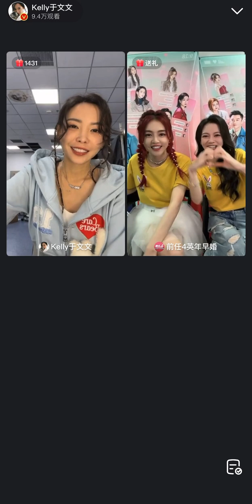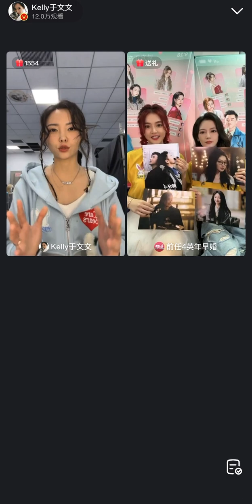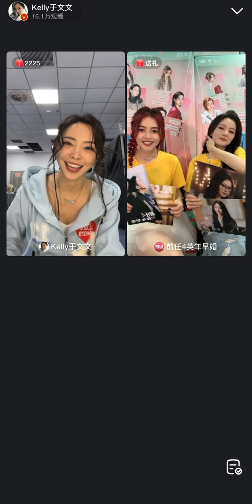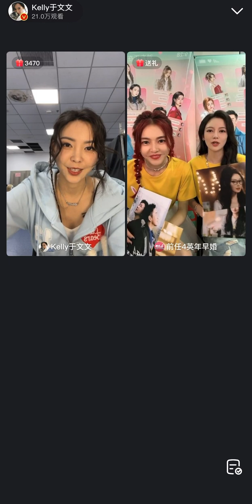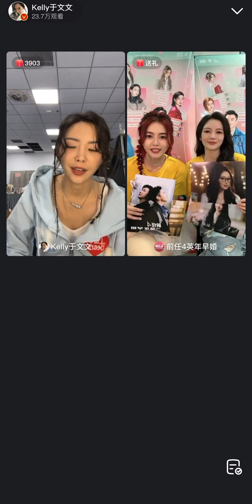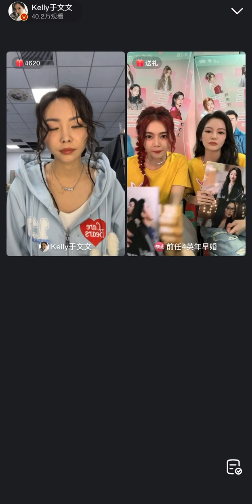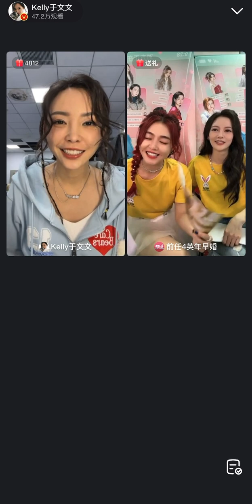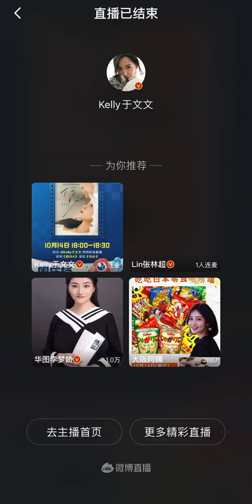Kelly于文文 20231014 微博直播 完整版